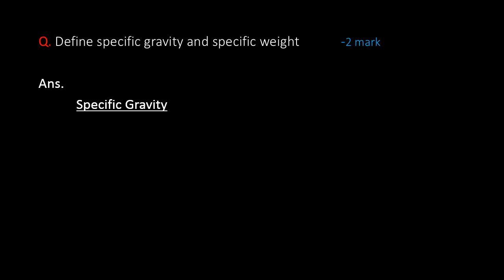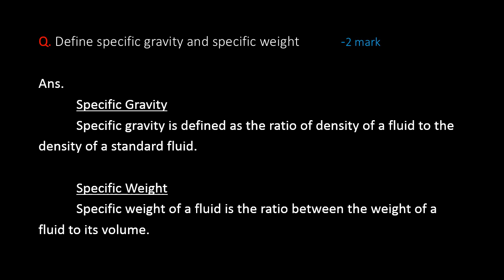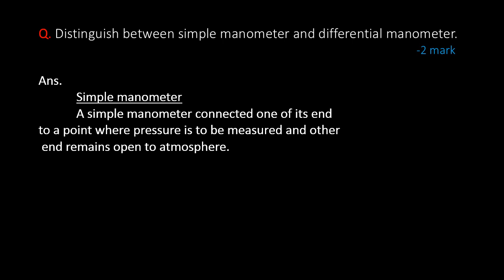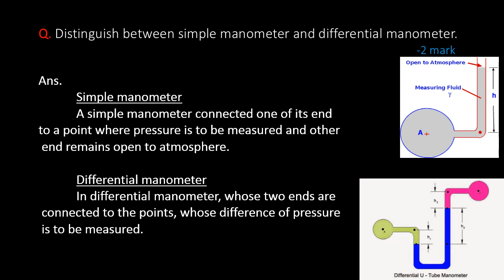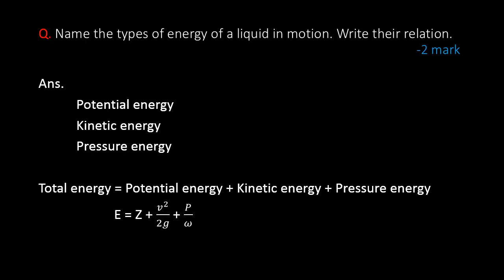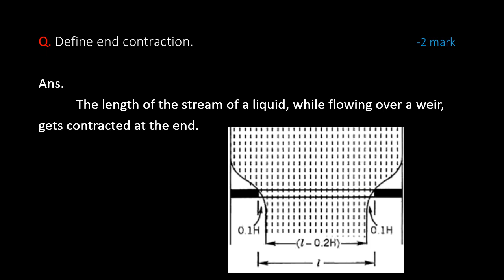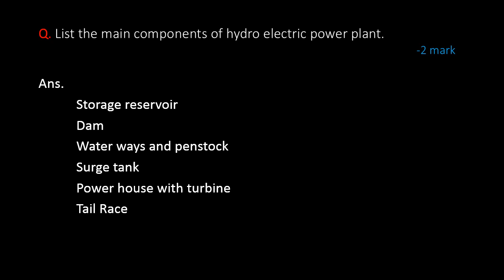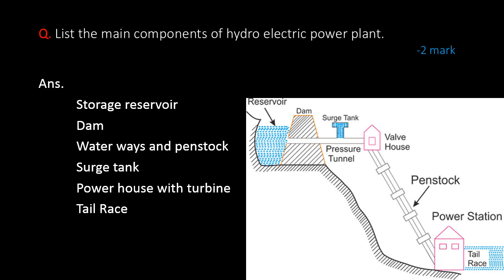Hydraulics Question Paper Discussion 2019,April - part 01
Hydraulics
Civil Engineering
Diploma
Polytechnic
Question Paper Discussion 2019,April 01